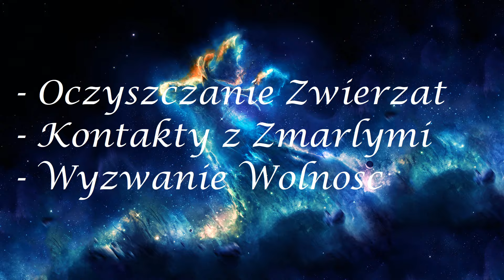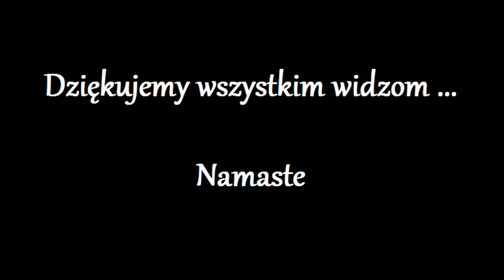Uwolnienie Duszy z kola Reinkarnacji 1009.0